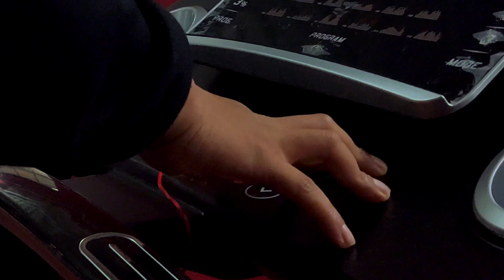6 months progress, bulking for next year | Road to 2023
I've been training for 6 months now, thought bout something to motivate myself a little bit more, so we made this video. One day i'll looks at this video, and tells the difference. Thanks to _feez.s for this great video..